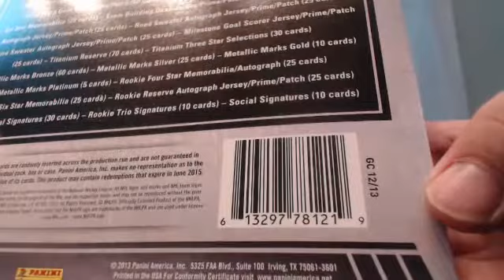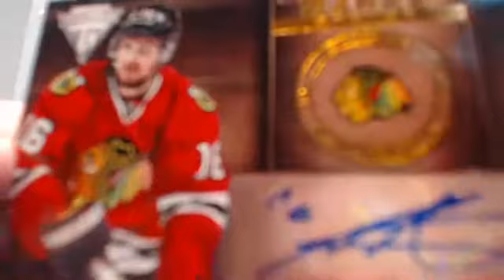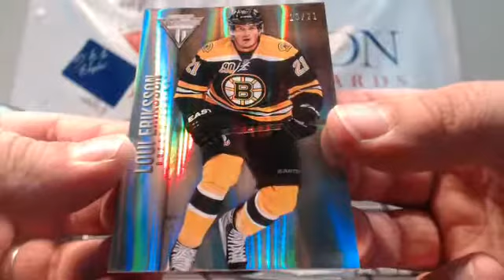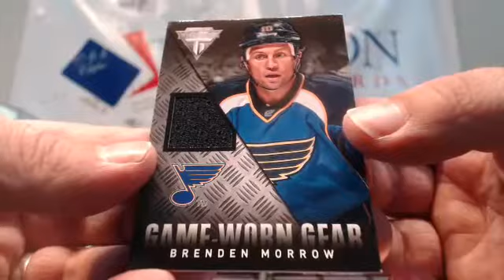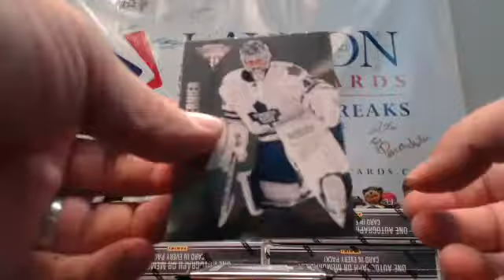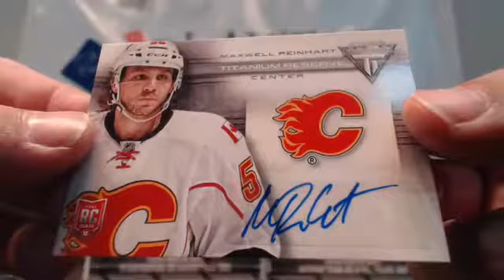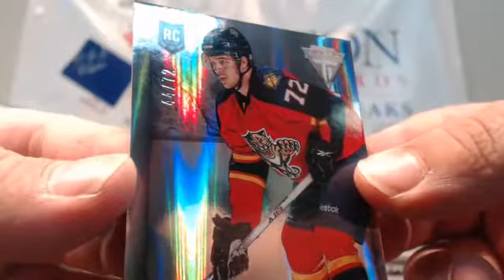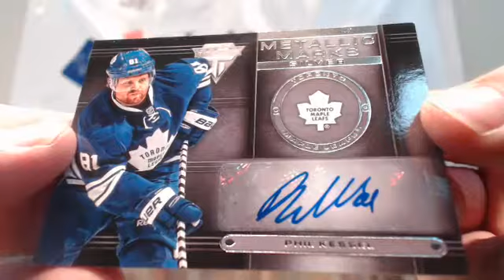2013-14 Panini Titanium Hockey 8 Box Case Break #1